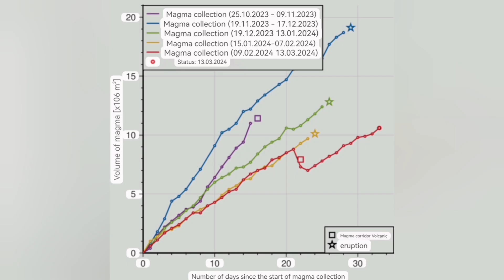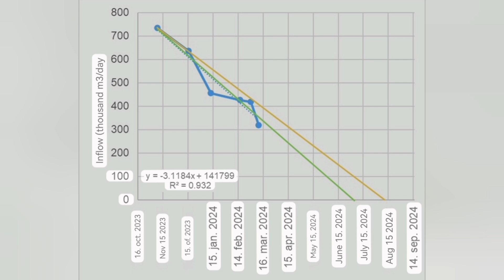Two Icelandic Geologists: Svartsengi Eruptions End By Late Summer, Iceland Volcano Update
Volcanologist Haraldur Sigurðsson and geophysicist Grímur Björnsson predict that the inflow of magma under Svartsengi will end in late summer and with it the eruptions near Grindavík.

I am a geologist by profession and training. This is an educational channel devoted mostly to the spread of geological knowledge and education. I work hard to make the material you see presented to you in this short concise videos. It is a constant stream of unique graphics and presentations of scientifically accurate and timely information about volcanoes. I am here for you to report everything about this fascinating subject. This is my expertise, my professional training, my education and my job.